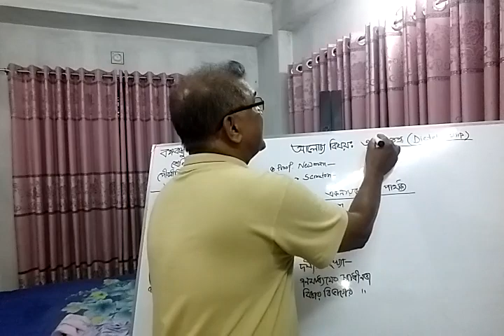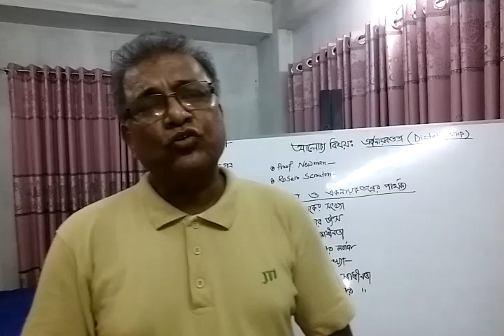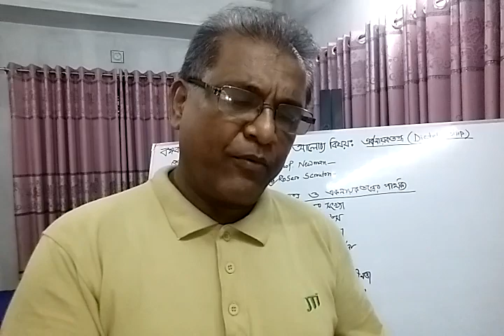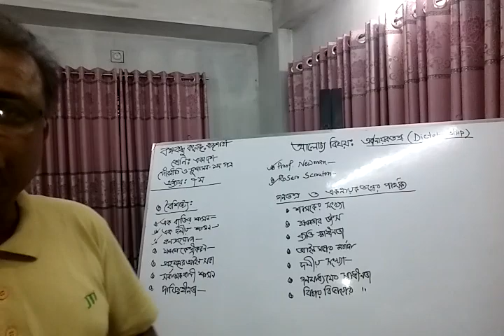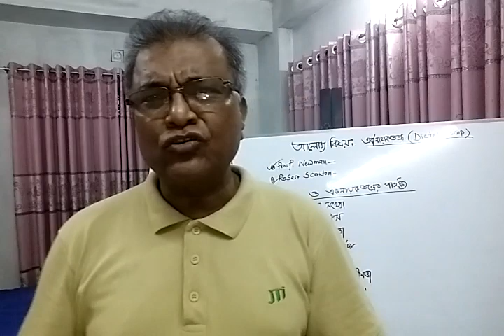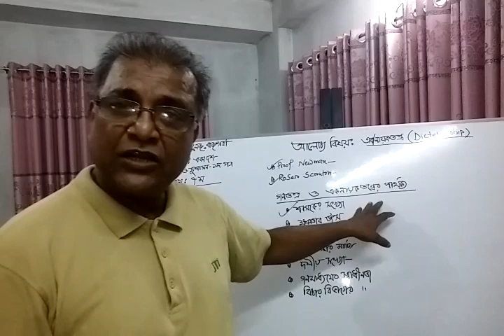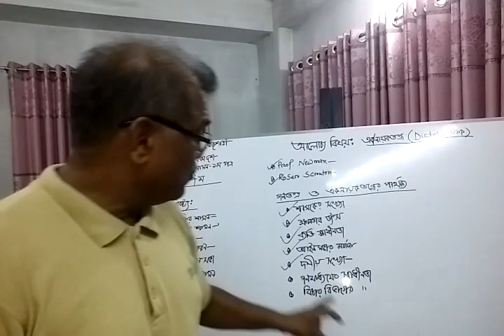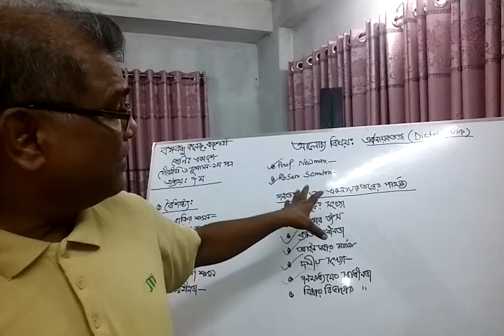HSC-2020-2021-1st year class-7.3#Civics#Md.Iqbal Hossain Lecturer# Bangabandhu College, Rajshahi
Bangabandhucollegerajshahi e-classroom